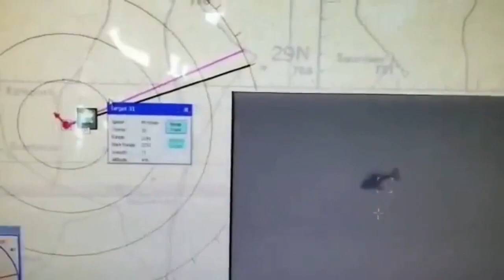AESA Radar Equipped Schilka SPAAG Live Fire Drills At Thar Desert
Schilka SPAAG With 3D AESA Fire Control Radar Live Fire Drills At Thar Desert, According to recent reports, an Indian defense industry plant installed an active phased array radar on the rear of the Shilki tower instead of the RPK-2 radar. It allows you to search and track targets at distances that are about a third higher than the previous version of the radar. The Indian press writes that now the efficiency of using the ZSU-23-4 "Shilka" is increasing at night, as well as in bad weather. The Bharat Electronics company, as a result of the modernization of the ZSU, provided the ability to identify, capture and track the target when working in an ECM (Electronic Counter-Measure) environment. It is reported that the "Indian" "Shilka" is equipped with an electronic control system for cannon armament, displays of a driver. Also upgraded by an Indian company, the Soviet Shilka received a new engine, which is said to reduce fuel consumption by 20%. Additionally, Shilka of the Indian Armed Forces received an updated RCB control system. 3D Active Phased Array Radar, Single Target Tracking, Multiple Target Tracking due to Electronic Steering in Elevation, ECCM Features, Low Output Power, Optronic System (CCD/TI/ LRF), Operator Comfort with Air Conditioner, User-Friendly Operator Displays, New Engine with a drastic reduction in fuel consumption, Nuclear, Biological, Chemical (NBC) protection system.